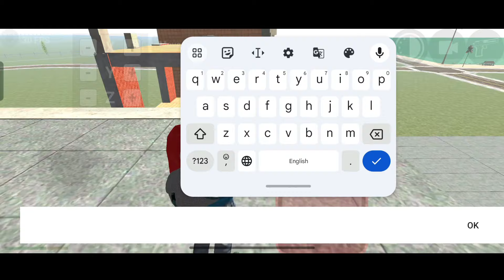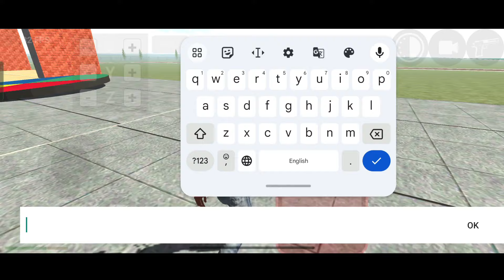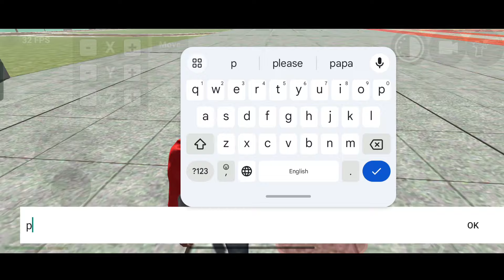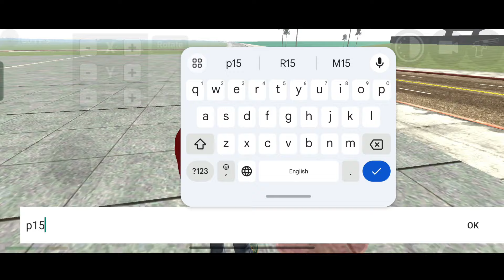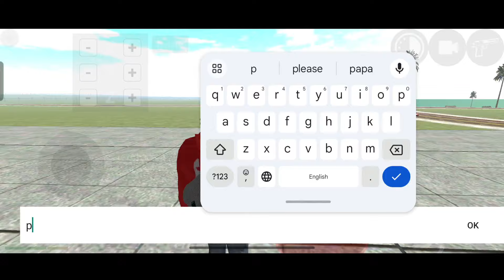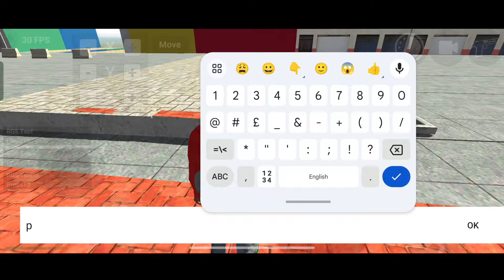I Builded New Construction Area🏗️ In Indian Bikes Driving 3D🥰 New Secret RGS tool Cheat Codes🤩 #1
\ Indian game /

Indian bike driving 3d is op game

Indian bike driving 3D Create New Construction Area best Video viral video

🎮Gaming Video 🎥

New Secret RGS tool New cheat codes New Construction Area In Indian bikes driving 3D best video

Indian bike driving 3D most best Video First Time New Construction Area in this video RGS tool all cheat code In IBD3D video

ibd3D game new update
Indian game video
Indian new construction area video
Indian joker yt Create Construction